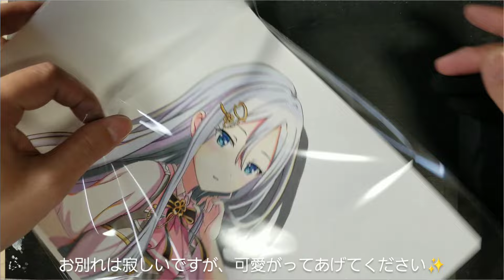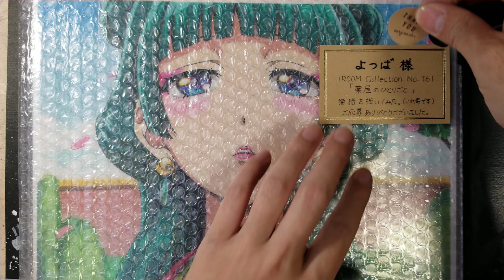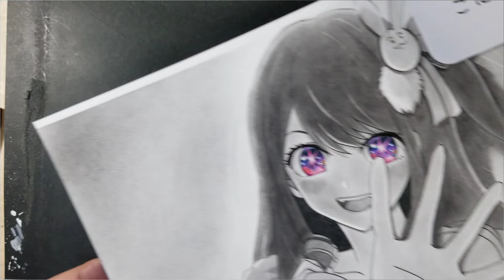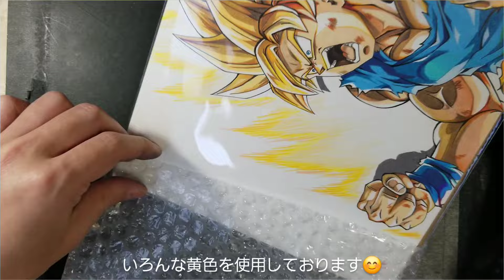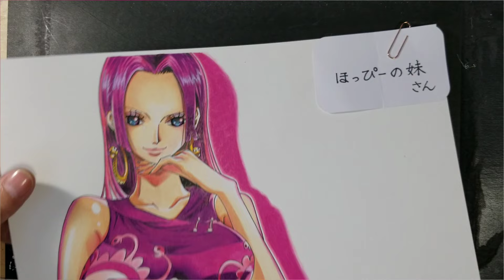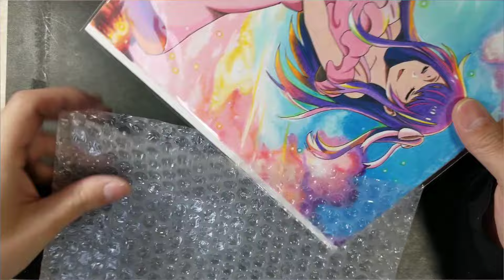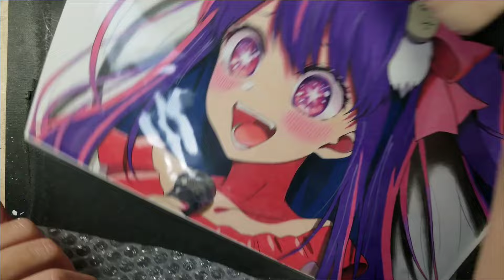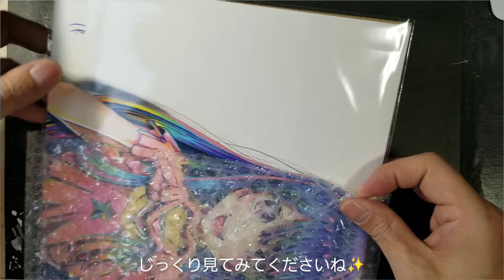【第4回イラストプレゼント企画】イラスト梱包と発送のお知らせ✨